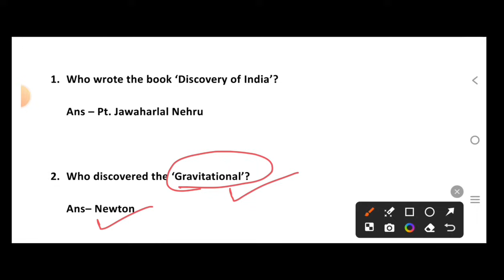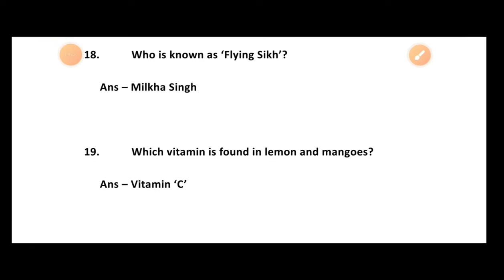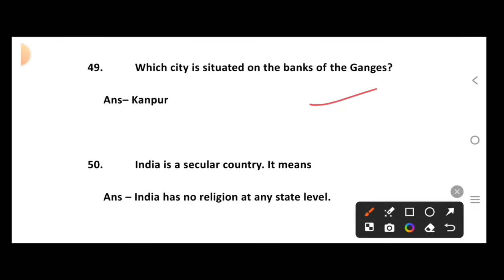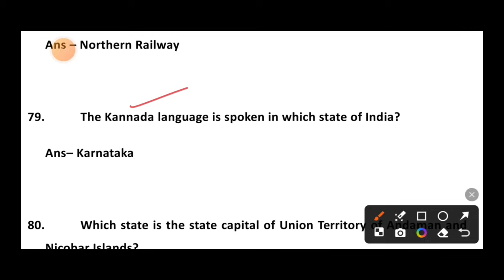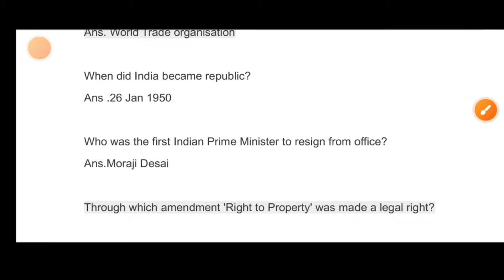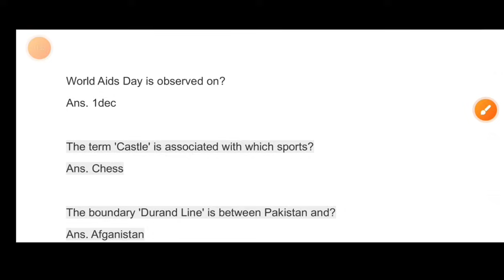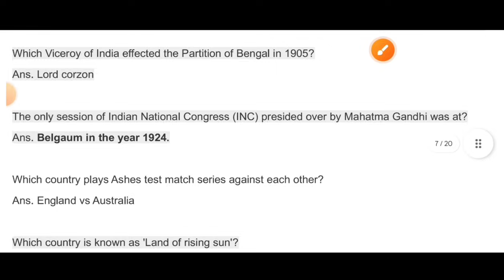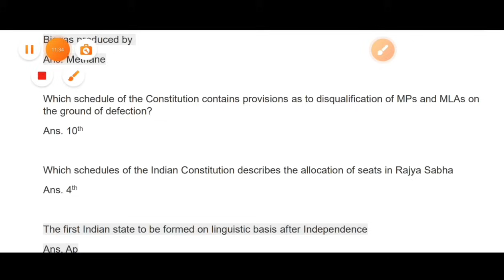Important GK MARATHAN Class || GK Oneliner || 200 GK MCQS || Forestguard, OSSSC Combined Exam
Important GK MARATHAN Class || GK Oneliner || 200 GK MCQS || Forestguard, OSSSC Combined Exam , @msstudycentre2022